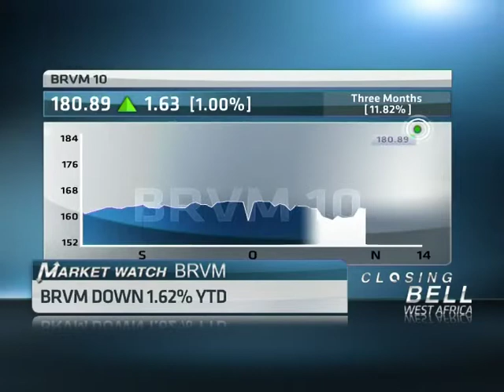BRVM Market Watch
ABN's Uche Okoronkwo is joined on the line by Kadi Fadika-Coulibaly, CEO, SGI Hudson & Company for some insight into the BRVM region.